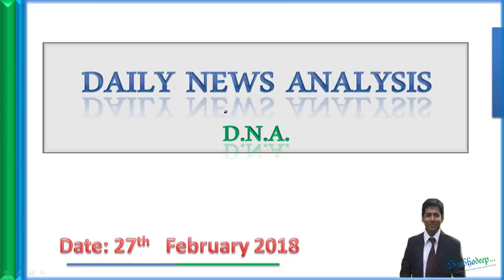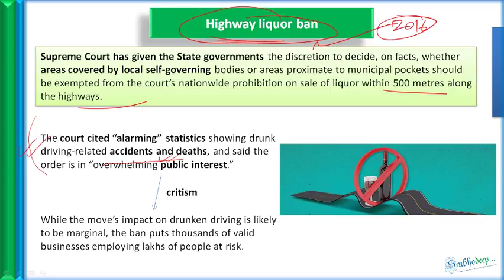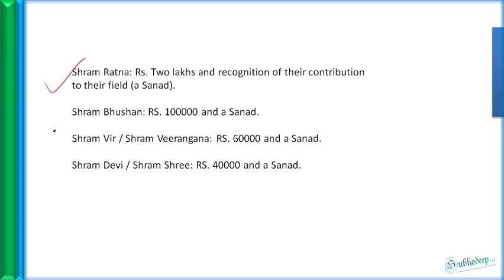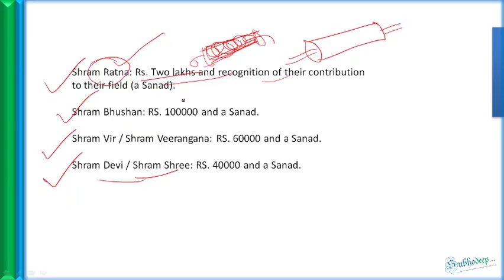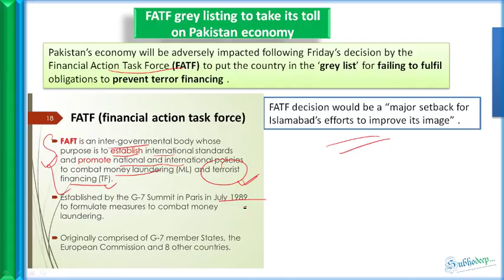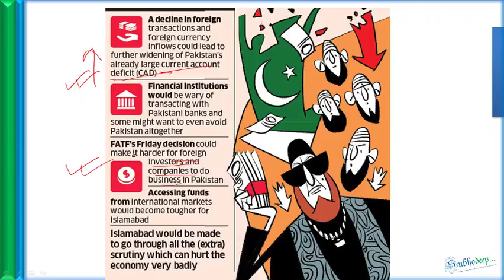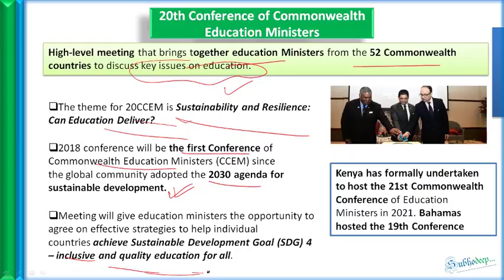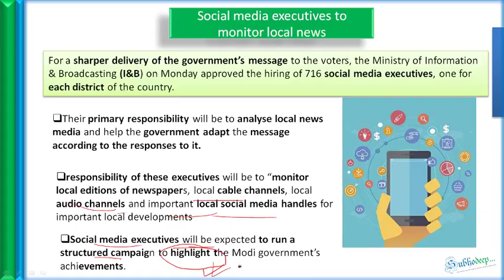27 February Prelims News (The Hindu, PIB ) PDF , for UPSC / BPSC / WBCS / JPSC/State PSCs